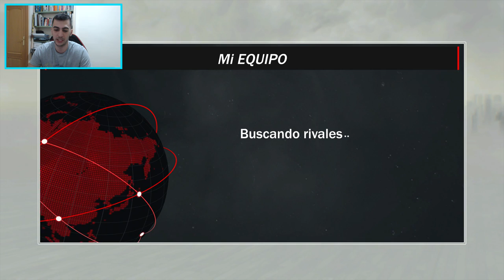VOLVEMOS A MYTEAM ONLINE CON MARK AGUIRRE DIAMANTE MEDIA 95 | NBA 2K17 MyTEAM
►Compra tus monedas para NBA Live Mobile código "sergi" 6% descuento!